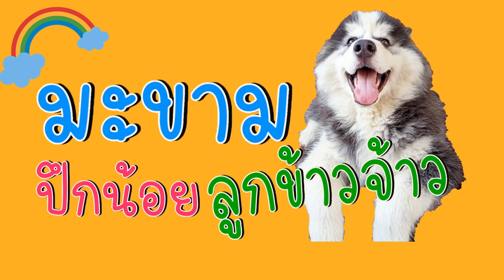พอขนมหมด ก็หมดประโยชน์ l มะขามปึกน้อย ลูกข้าวจ้าว ep526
เรื่องกินเรื่องใหย่สำหรับพี่ฮะ